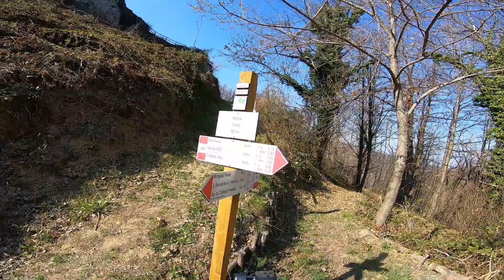Torre di Brondello: xc o gravel?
per me non c'è problema: xc = gravel